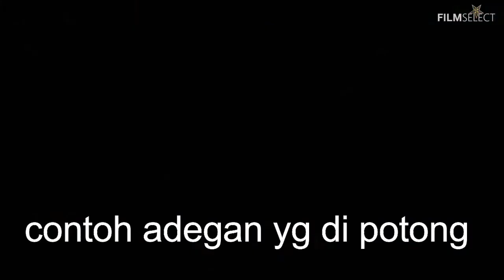5 KEBOHONGAN dalam trailer film terkenal BOX OFFICE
tak hanya manusia ... trailer pun bisa bohong